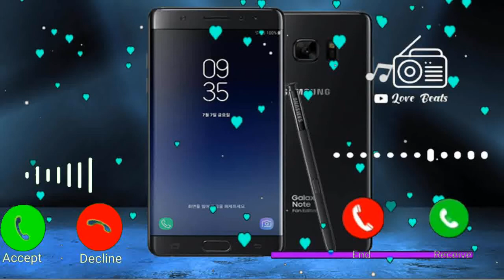Vivo mobile sms ringtone, notification ringtone, new mobile ringtone, sms ringtone, vivo ringtone 5